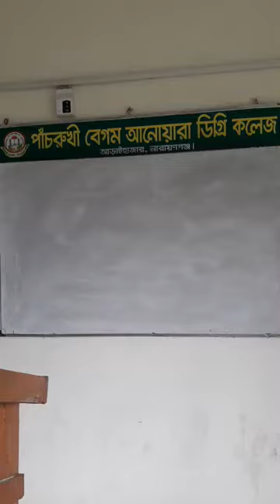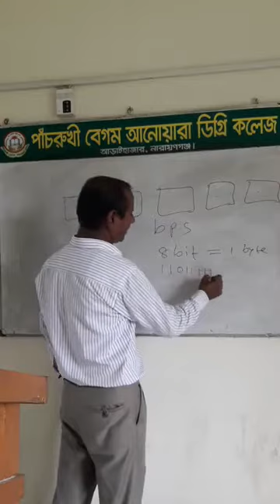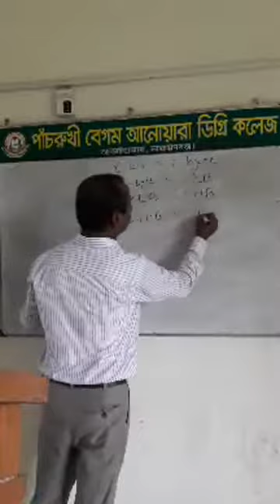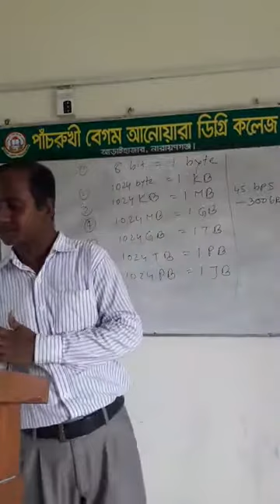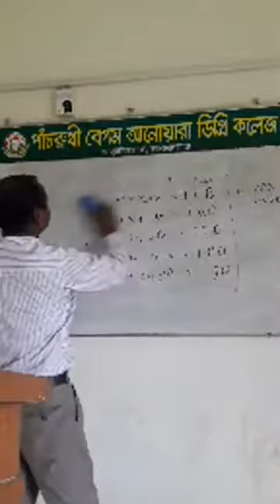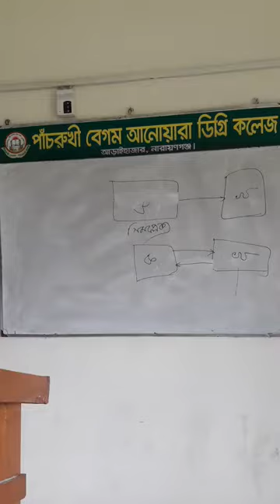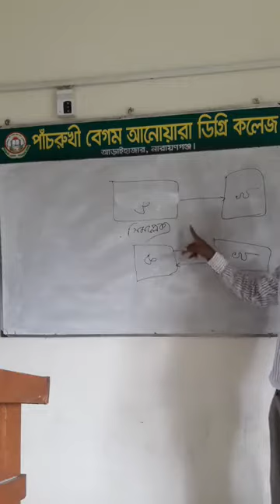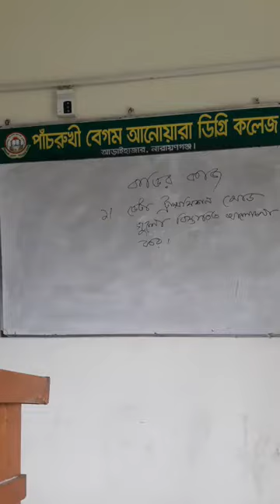তথ্য ও যোগাযোগ প্রযুক্তি অনলাইন ক্লাস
ক্লাস নিচ্ছেন পাঁচরুখী বেগম আনোয়ারা ডিগ্রি কলেজের উক্ত বিষয়ের প্রভাষক মো: বকুল হোসেন